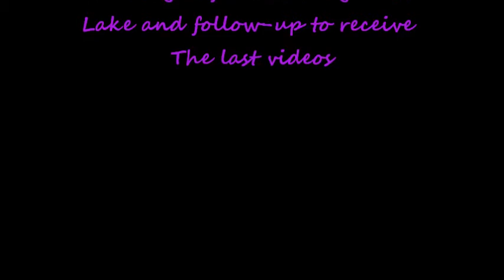ABU ZAID vs TROMPER